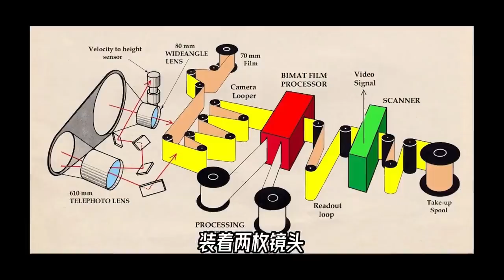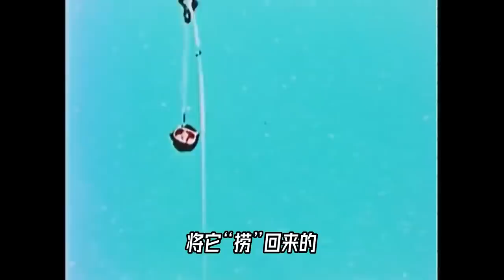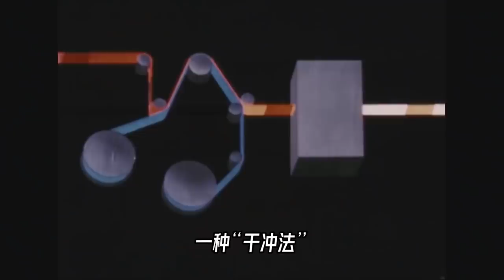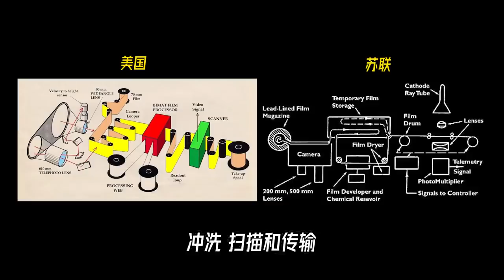早期的月球照片，真就那么模糊吗？其实它背后藏着一段CIA的秘密【科学火箭叔】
本频道制作的所有视频都是为了向观众传递有趣的科普知识，绝对符合平台的使用政策。 这是1959年，苏联的月神三号拍下的第一张月背照片。这是1996年，美国的月球轨道飞行器一号拍下的第一张地球从月平线上升起的照片，都不是那么清楚是吧，但我们显然能够理解，毕竟那是五十多年前完成的
素材来源：smarter everyday    scott manley